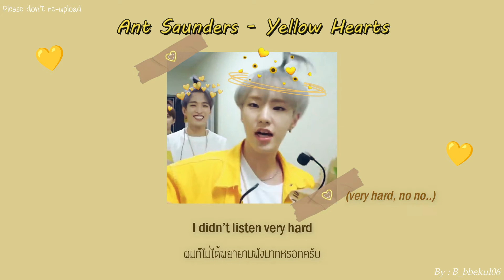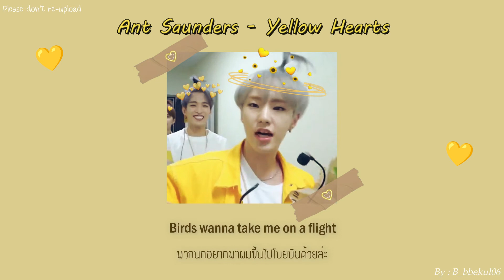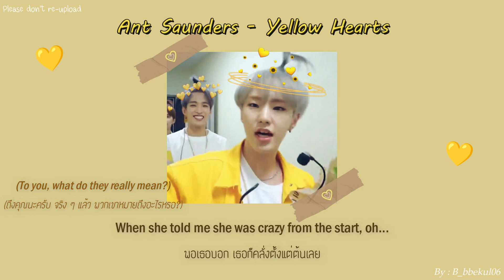Yellow Hearts - Ant Saunders [แปลไทย/thaisub]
Yellow Hearts ของ Ant Saunders เป็นไงบ้างเอ่ย??
เพลงนี้จะฟังกี่รอบก็ยังคงเป็นเพลงที่น่ารัก และผ่อนคลายมาก ๆ เลย หัวใจสีเหลืองที่เป็นสีเหลืองน้องเป็ดนะคับบคริคริ- 3-

Vocabฯ in this song
-amends=แก้ไข/เปลี่ยนแปลง
-carpenter bees=ผึ้งช่างไม้/แมลงภู่
-beard=เครา
-issues=ประเด็น/ปัญหา
-Primroses=ดอกพริมโรส
-Appreciating=เห็นคุณค่า/ชมเชย
-glacier=ธารน้ำแข็ง
-Chaser=นายพราน
-endured=ยั่งยืน/ยาวนาน

ส่วนอันนนี้เป็นver.Ant Saunders feat. Audrey Mika คับบ เป็นเวอร์ที่เพราะและน่ารักมากเลย ไปฟังกันได้นะคับบ

ถ้าผิดพลาดตรงไหน ขออภัยด้วยนะค้าบ ;---;
ติชม ให้คำแนะนำเรา คอมเมนต์บอกได้เลยนะคับ- 3 -

 //อยากให้ทำซับเพลงอะไร คอมเมนต์บอกใต้คลิปได้เลยนะคับ
//มีเจ้าหัวจุกที่อยู่ในรูปตั้งสามคนแหนะ แหะๆ คนหน้าสุดชื่อ พี่โฮชิ นะคับ น้องที่ยิ้มแป้นน่ารักๆอยู่ชื่อ น้องโดคยอม(ดีเค) คับ ส่วนตะน้องที่โผล่มาข้างหลังสุด คือ พี่จุน เองคับ
//ทั้งสามคนเป็นไอดอลของวงSEVENTEENนั่นเองง สามหน่อนี้หล่อเท่และน่ารักมากกกกกกเลย!!